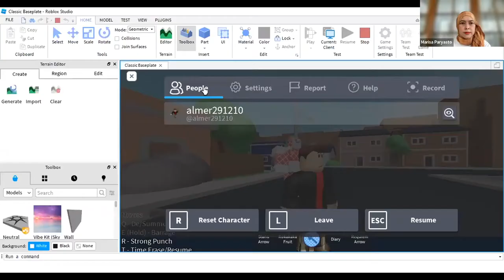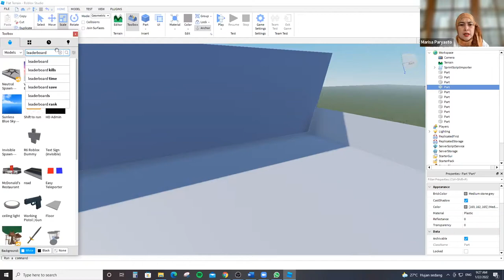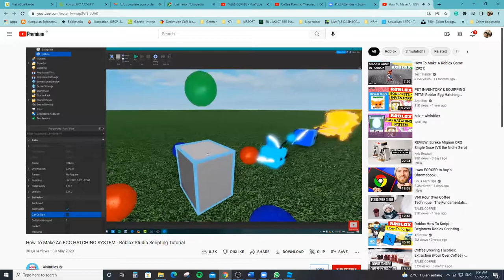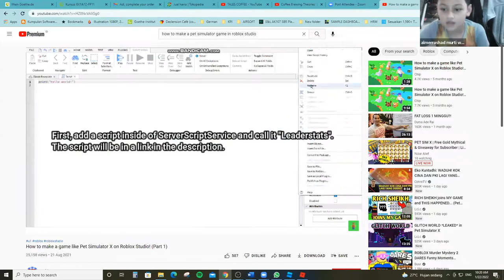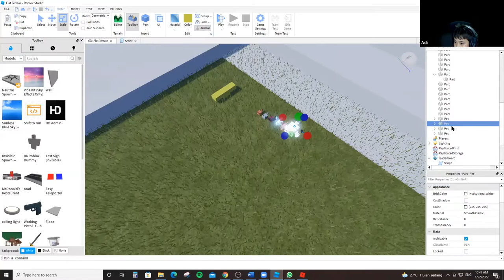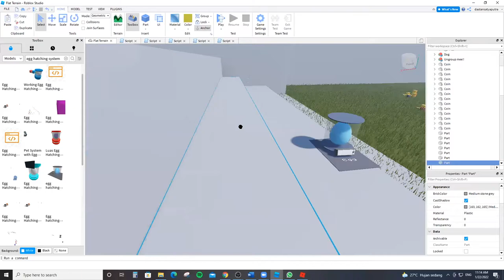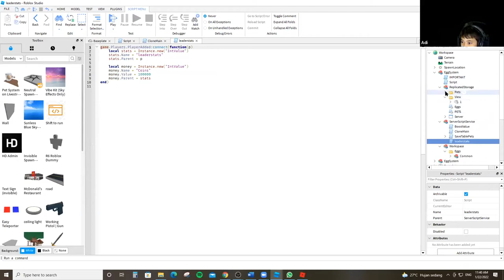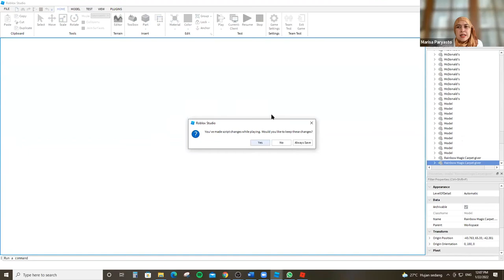ProCodeCG Kids Regular Coding Class - Online - 22 Jan 2022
to prevent COVID-19 from spreading, Indonesians have been isolating for more than 18 months now and ProCodeCG open an online class to accommodate the learning process from the distance.

there are about 15 - 20 kids doing different projects and each student is expected to share the screen they are working on so everybody can see the progress ;)

leave us some comments if there is any questions and let us know what you think :)

Intro created by ProCodeCG Kids: Islamey Fawwaz Alfattan
Outro created by ProCodeCG Kids: Islamey Fawwaz Alfattan